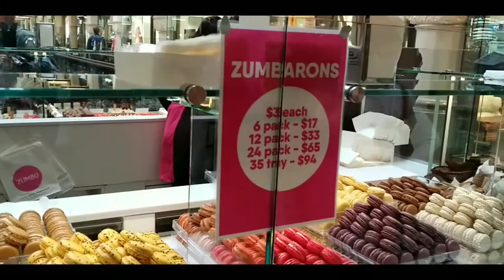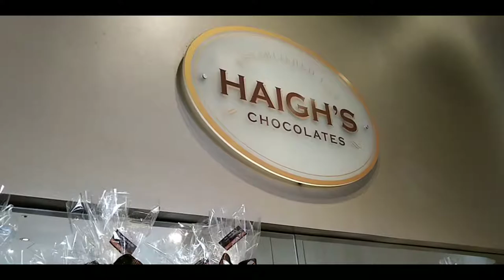Queen Victoria Building Sydney | VLog | Adventure Experience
The Queen Victoria Building, a.k.a QVB, is the iconic building for Sydney. It is a late-nineteenth-century building designed by the architect George McRae in the Sydney central business district, in the Australian state of New South Wales. The Romanesque Revival building was constructed between 1893 and 1898 and is 30 metres wide by 190 metres long.